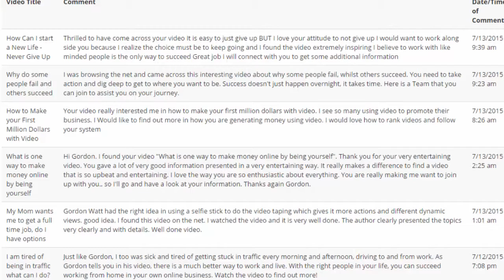How Do I Stay Foolish and Hungry as an Entrepreneur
Staying foolish and Hungry as a business person entrepreneur is one of the biggest attributes anyone can have. Now looking for that spark is what sets us apart from the rest of the 98% that are out there.

Are you a person that likes to help others, do things for the right reason, or just want something more for you and your family? I might be able to team up with you if you are one that I want to work with.